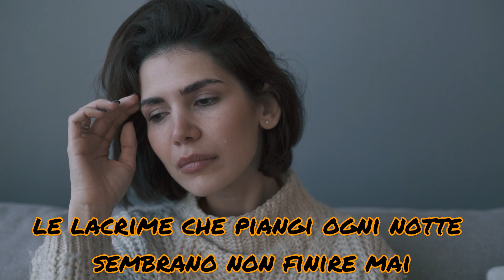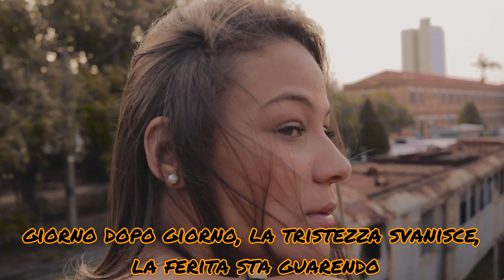Love Again (Traduzione Italiano)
Song by Celine Dion